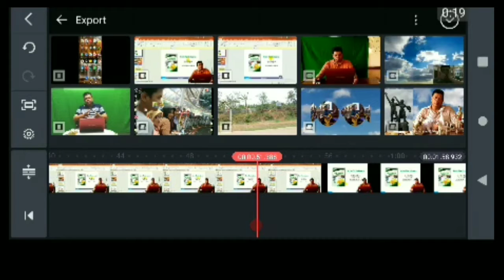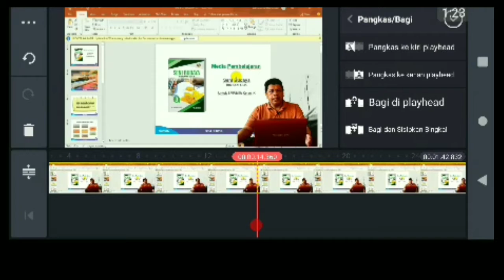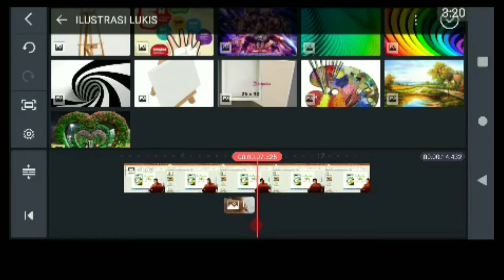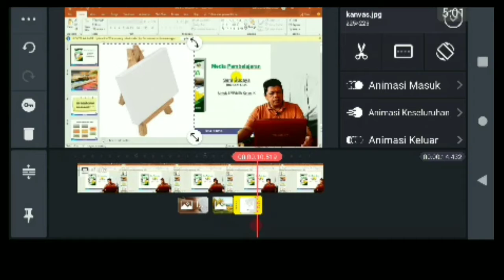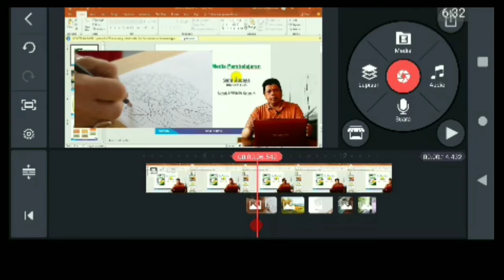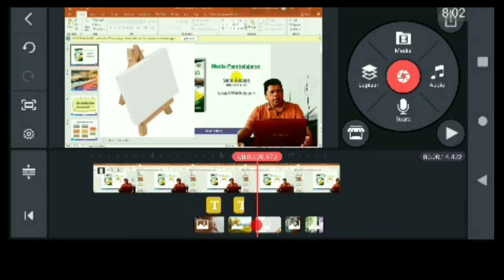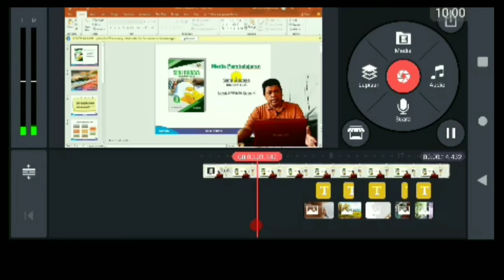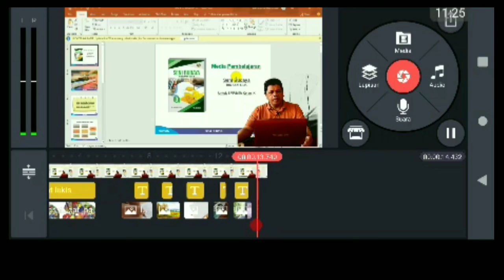INSERT GAMBAR PADA KINEMASTER SENI LUKIS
CARA INSERT GAMBAR ILUSTRASI PADA KINEMASTER UNTUK MENGUATKAN NARASI/ PRESENTASI